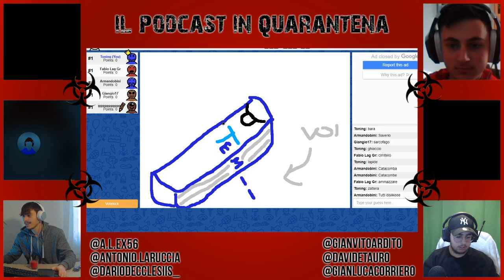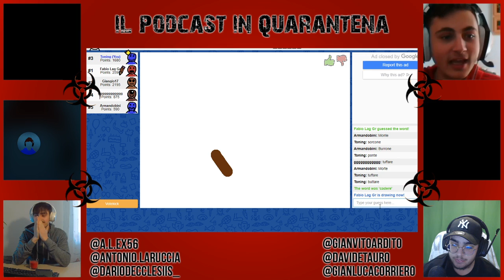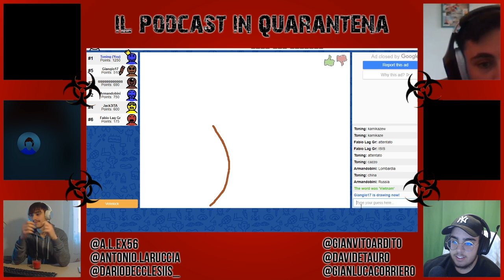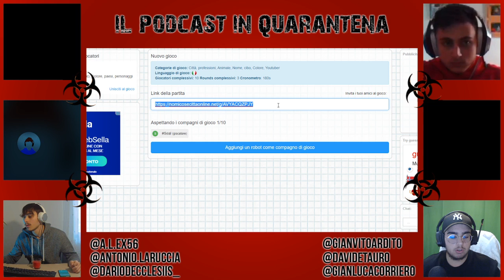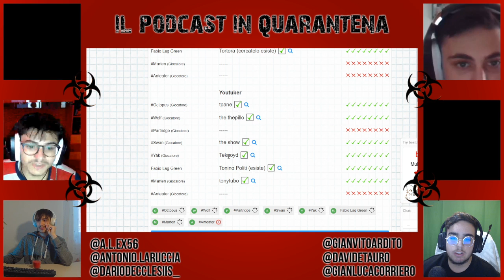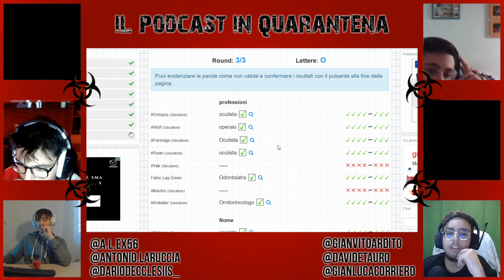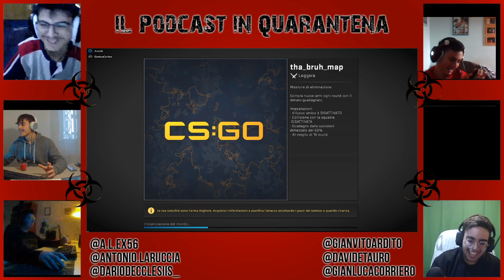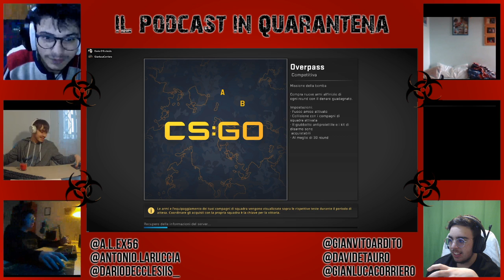Il Podcast In Quarantena - Episodio 1